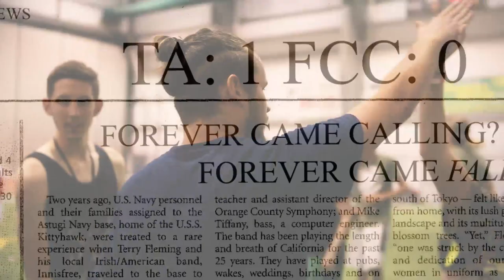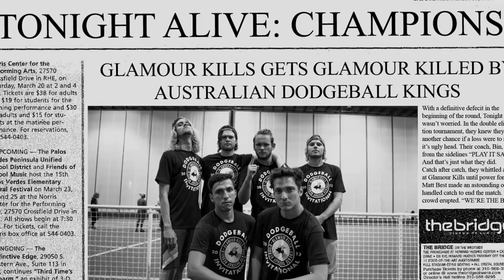Tonight Alive: Glamour Kills Dodgeball Invitational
Glamour Kills held its second annual Dodgeball Invitational on July 15th in Scranton, PA during Vans Warped Tour. Tonight Alive participated and went on to win undefeated. Here's how it went down.